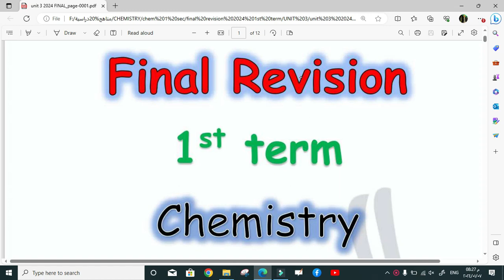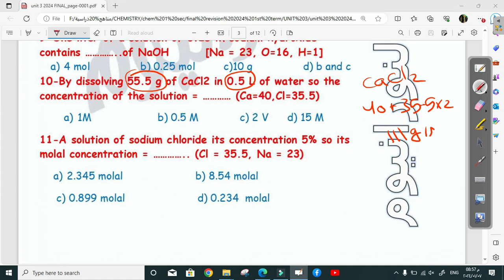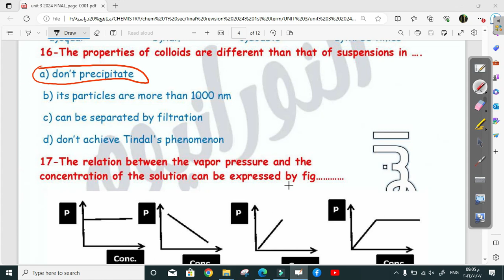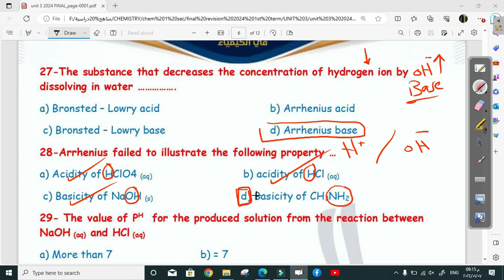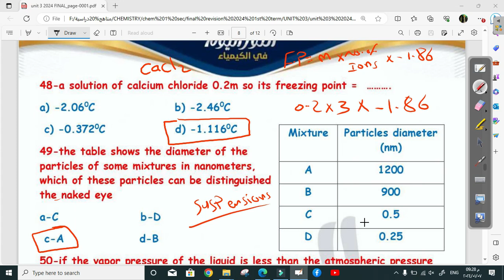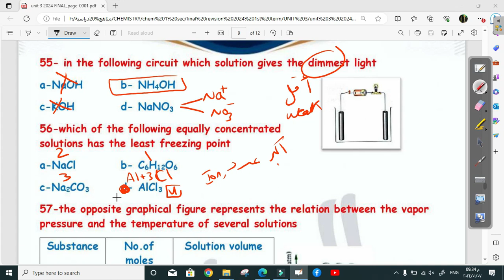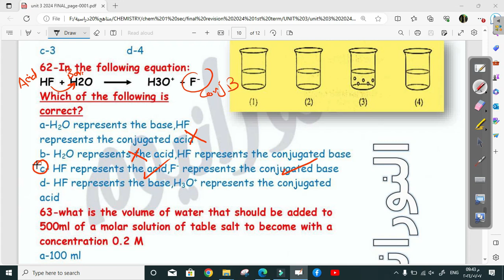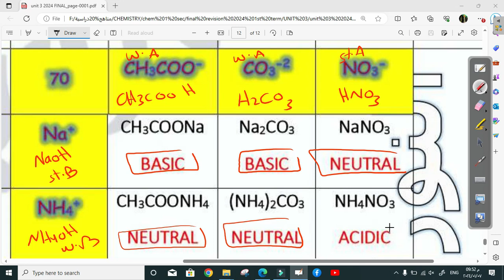final revision unit 3الصف الاول الثانوي لغات ترم اول